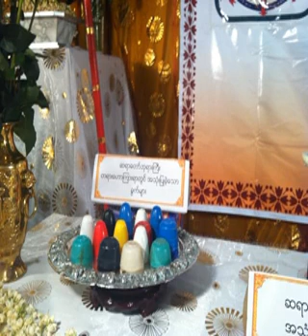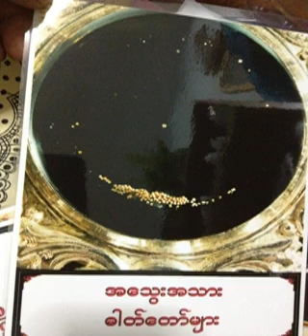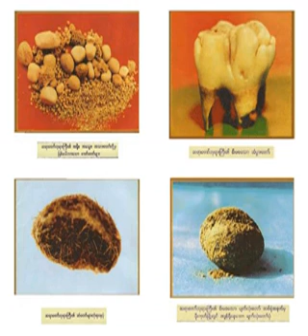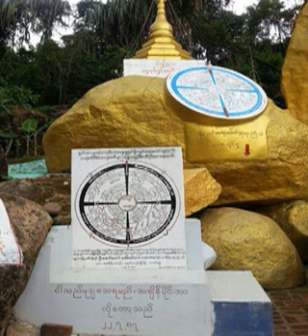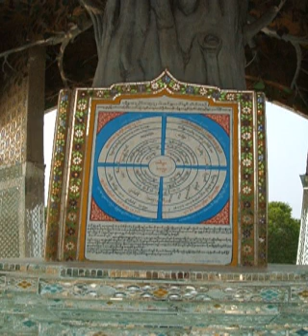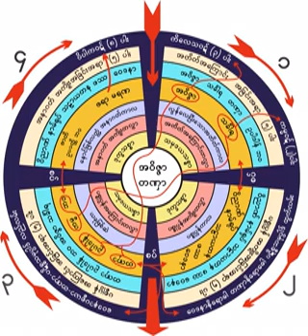၄၄၄။ အေပါင္းအသင္းမလြဲၾကေစရန္တရားေတာ္ ၂၂-၆-၁၉၆၂